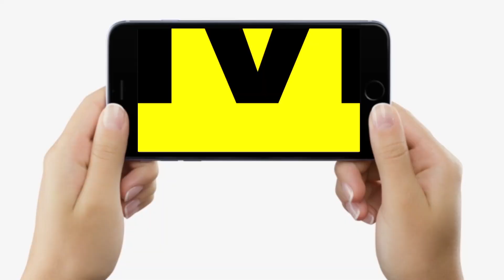BJP Bihar Vidhan Sabha March : Tejashwi Yadav के नेता तो गजब सुना रहे नेताओं को, जवाब कैसे ?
BJP Bihar Vidhan Sabha March : Tejashwi Yadav के नेता तो गजब सुना रहे नेताओं को, जवाब कैसे ? | Bihar News | Livecities